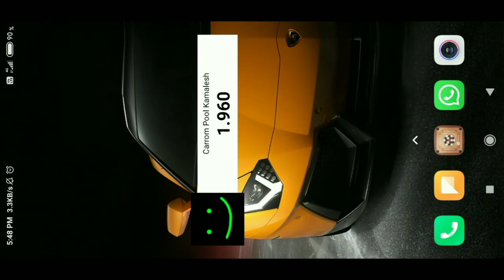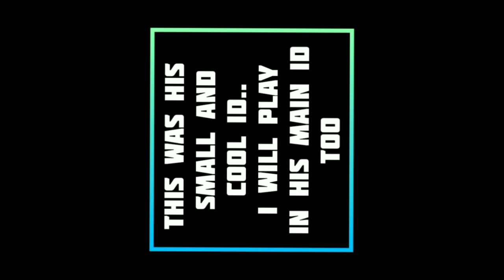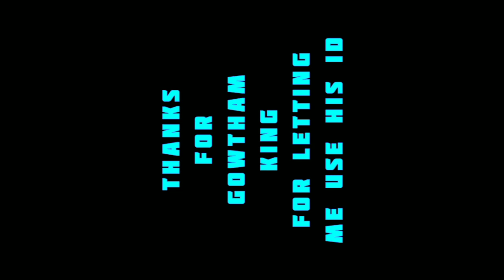I played In Gowtham King's ID - Carrom Pool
His Id Is sick with Max Strickers and Max Power Flare..

Bhim Upi Ids :-

Google Pay :- kamaleshma651@oksbi

Pro :- Rs29/Month
Legend :-Rs159/Month
Ultra Legend :-Rs399/Month

Each level has some different advantages 💛 Want to know some more about that ..Click the above link to learn more 💛
Still low at coins 😓

Beginner coins available at cheap costs

Will be Free upto 1Millon coins if you are a Pro User in My Membership Plans.. Want to check that again..Here you go
Special Thanks to My Team that helped me a lot to achieve my dreams

⭐Farooq bro
⭐ Gowtham bro
⭐Mohan bro
Achievements :-

World Rank :- 17 ( Top 20 )
Country Rank :- 12 ( Top 15 )
Streamer and Editor of Legends Arena Tournament 💛

Season 1 Winner :- Mohan ( World 3 )
Season 2 Winner :- Farooq ( World 2 )
Season 3 Winner :- Mustafa ( World 11 )
Season 4 :- Coming soon ⭐
My Second Gaming Channel :- Coming Soon

And Most Importantly This channel is not hopefully running by a single person...There are many friends who helping me till now...More like brothers...

Farooq (World 2)
Mohan (World 3)
Gowtham (World 2)
Kamalesh (World 17)

And Special Thanks to Rowdyy Sathyaa Gaming's Owner Sathya bro for Videos♥️